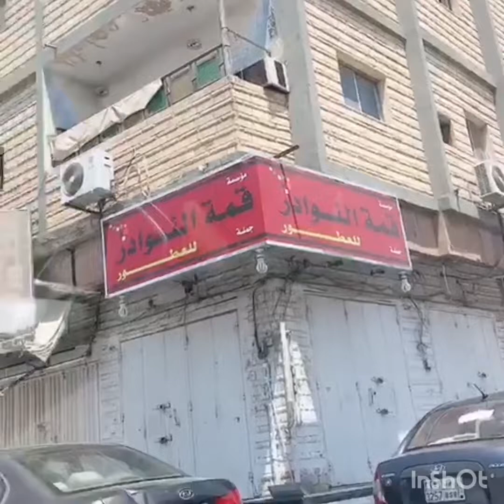Kabayan, Panoorin nyo ito! /vlog # 20